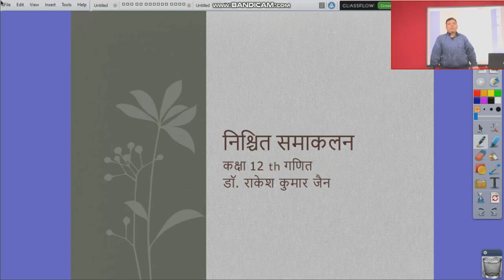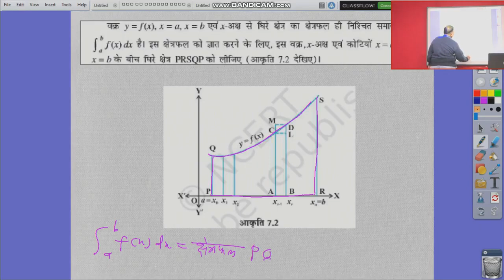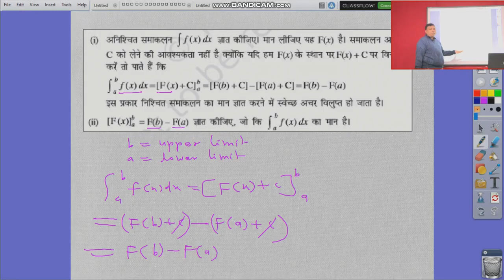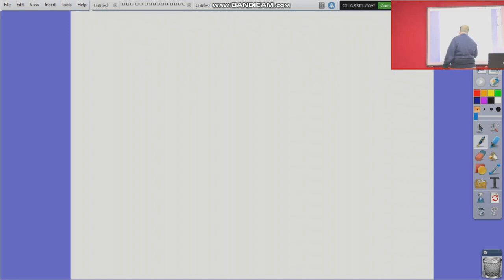कक्षा 12 गणित निश्चित समाकलन